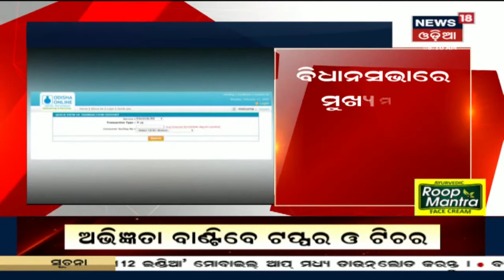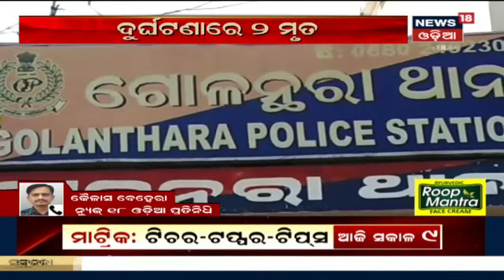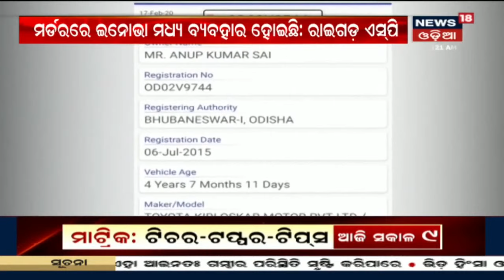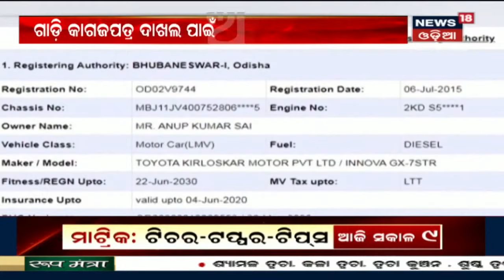Odisha Budget 2020: ଆଜି ଆସିବ ରାଜ୍ୟ ବଜେଟ ପୂର୍ବାପେକ୍ଷା ବଡ଼ ବଜେଟ ଆଣିପାରେ ବଡ଼ ଚ୍ୟାଲେଞ୍ଜ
Odisha Budget 2020: ଆଜି ଆସିବ ରାଜ୍ୟ ବଜେଟ ପୂର୍ବାପେକ୍ଷା ବଡ଼ ବଜେଟ ଆଣିପାରେ ବଡ଼ ଚ୍ୟାଲେଞ୍ଜ | ଗତବର୍ଷ ଆସିଥିଲା ୧ ଲକ୍ଷ ୩୯ ହଜାର କୋଟିର ବଜେଟ | ଚଳିତ ବର୍ଷରେ ରାଜ୍ୟ ସରକାରଙ୍କ ପାଇଁ ବଡ଼ ଚ୍ୟାଲେଞ୍ଜ ହେବ ନିଅଣ୍ଟିଆ ଆର୍ଥିକ ସ୍ଥିତି |